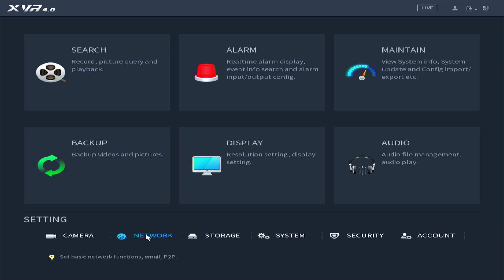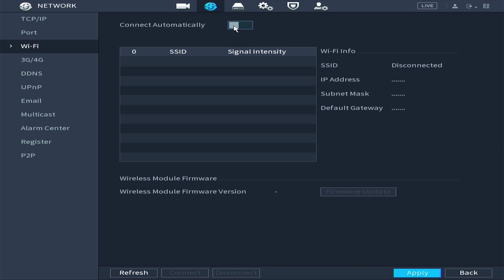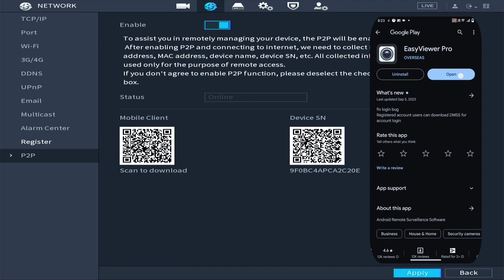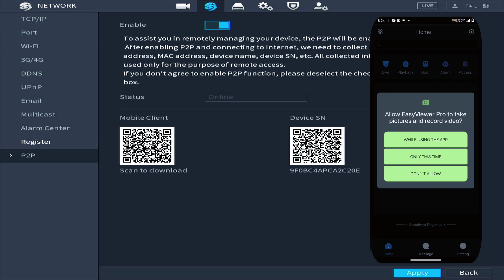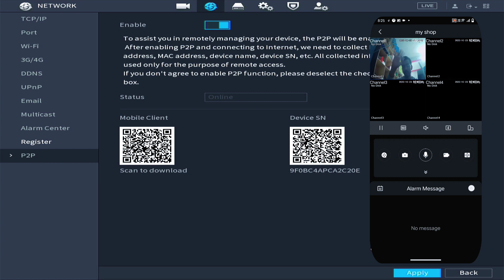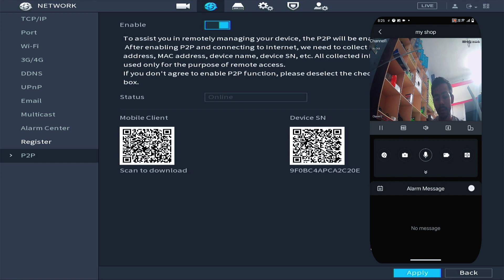How to online Dahua DVR ! Dahua DVR Online live view configuration on mobile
Dahua 2 MP Bullet Camera

Dahua 2 MP DOME Camera

how to online Dahua DVR
Dahua DVR Online
Dahua DVR online Configuration
How to online Dahua XVR
Dahua CCTV ONLINE
Dahua DVR Ko online kaise kare
Dahua CCTV Camera online camera connect to mobile
 Dahua XVR Mobile online
dahua DVR online with P2P
Dahua DVR Offline problem
Dahua camera online setup
Dahua online P2P setup
how to online dahua DVR xvr NVR on mobile
easyviwer dahua camera software
dahua cctv online mobile app
Dahua CCTV Online full process